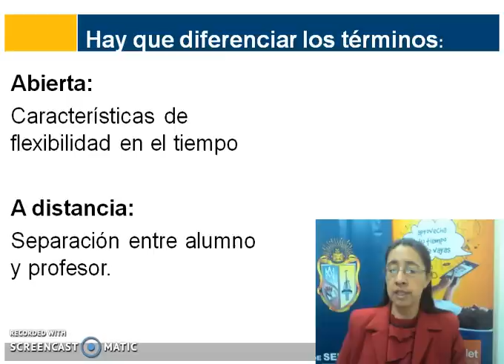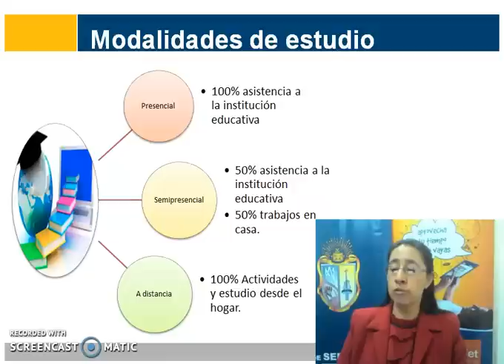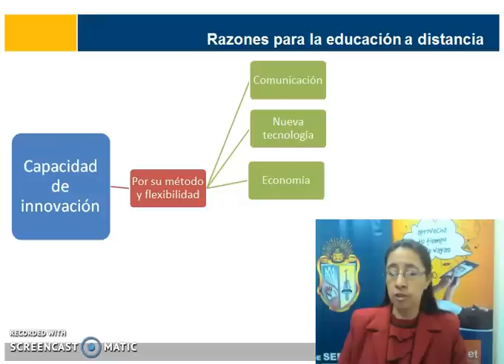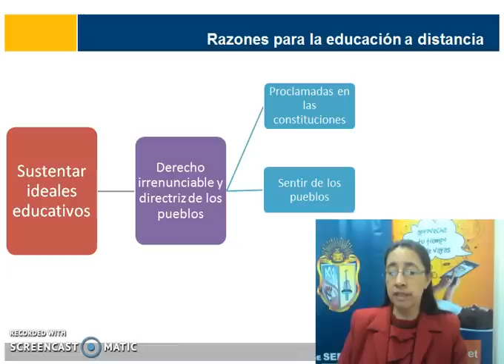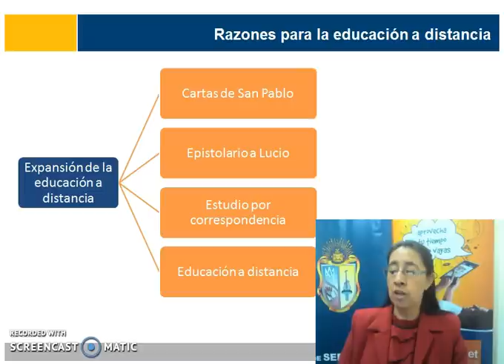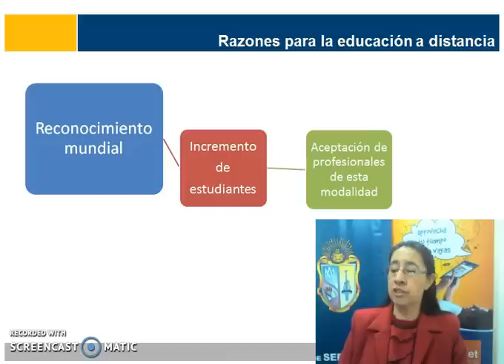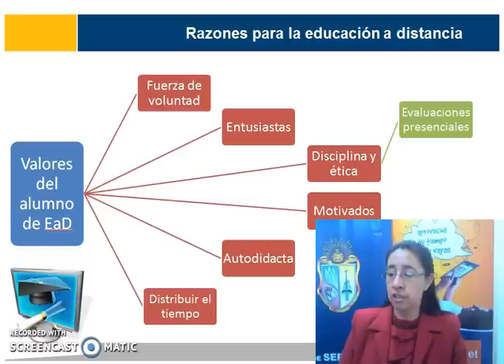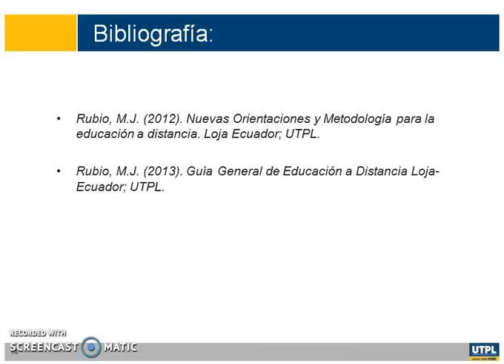UTPL CAPITULO1[(FORMACIÓN BÁSICA)(METODOLOGÍA DE ESTUDIO)]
Formación básica
La educación a distancia: nuevo horizonte de la educación y la formación.